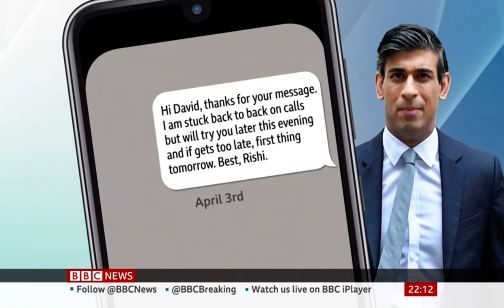Rishi Sunak’s texts to David Cameron REVEALED - 8th April 2021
The Treasury has released two text messages sent by Rishi Sunak to David Cameron amid an ongoing lobbying row. Mr Cameron sent messages to the chancellor's private phone last year to ask for help for finance firm Greensill Capital, where he worked as an adviser. The firm was run by Lex Greensill - a former unpaid adviser to the ex-PM during his time in No 10.

The texts show Mr Sunak told Mr Cameron his request for access to government-backed loans was being examined. Mr Cameron's messages to Mr Sunak have not been released.

This is a BBC News At Ten report on Thursday 8th April 2021 by the BBC’s Deputy Political Editor, Vicki Young, and hosted by Sophie Raworth.